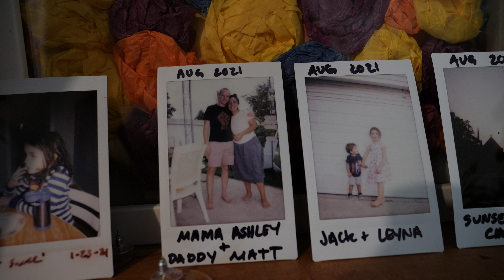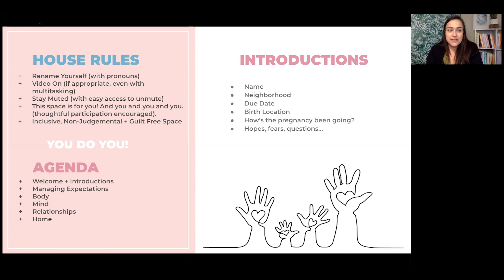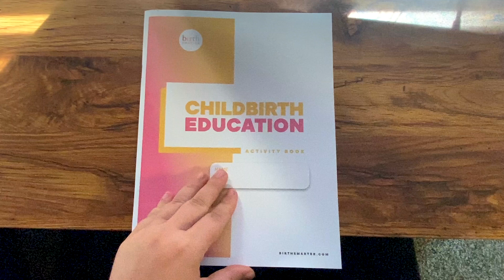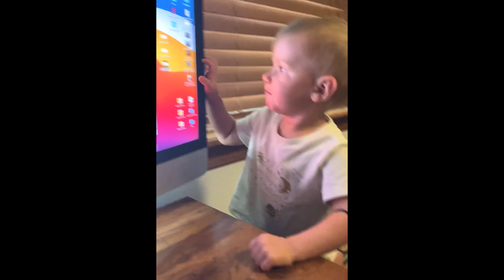Birthsmarter Crowdfunding Campaign